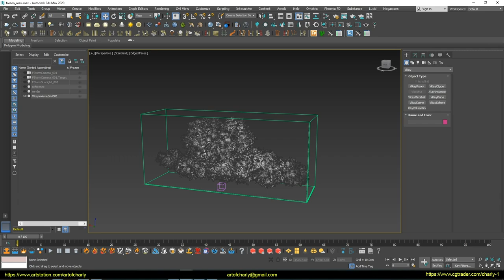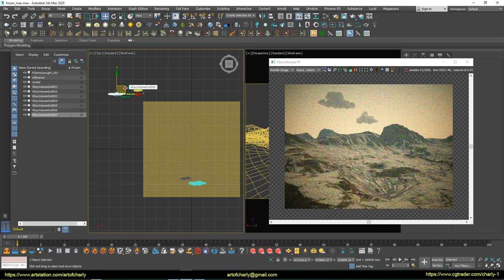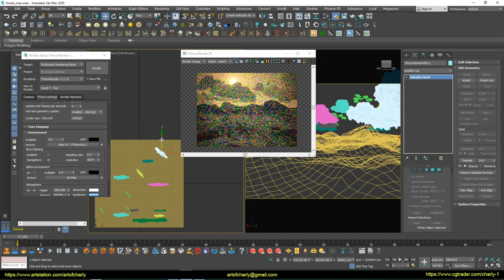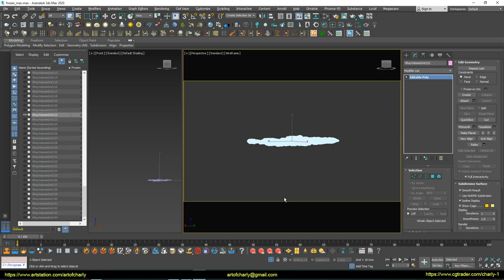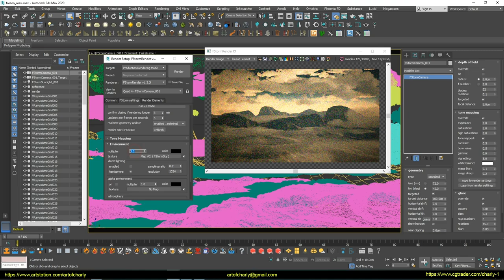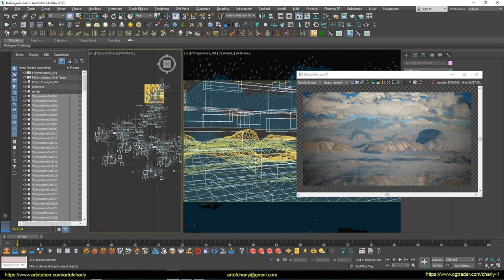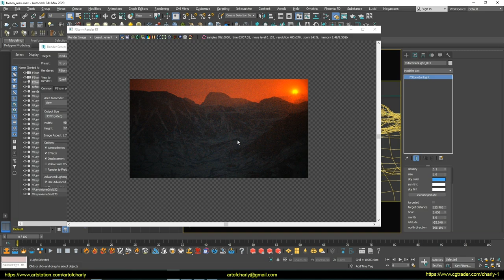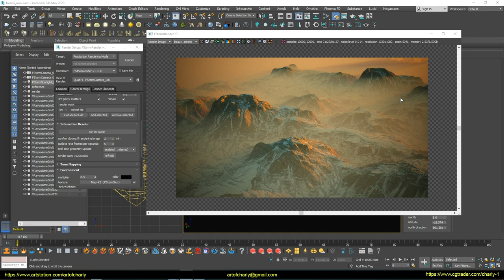FStorm Render. Render environment with clouds and atmosphere in 3ds Max tutorial.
Creation of frozen mountains. The final part.

         In this part we will talk about how:

- convert vdb to geometry by using V-Ray Volume Grid
- customize cloud material
- make clouds more realistic
- make high-quality render volume scatter effects
- fight with volume scatter bugs by using ray threshold.
- render different lighting and atmosphere with clouds in FStorm

          Video Content:

0:00 - Subtitle Information
0:05 - Tutorial theme
0:23 - Convert vbd to geometry
0:59 - Configure cloud material in FStorm
2:29 - Building a composition of clouds
7:00 - Rendering a scene in FStorm and setting up different lighting with the atmosphere
19:09 - Forrender Renderfarm
19:18 - InfoPartners
19:21 - Preview of other lessons and playlist.